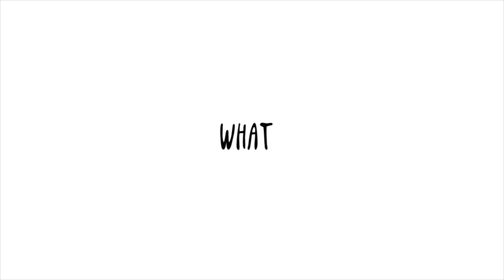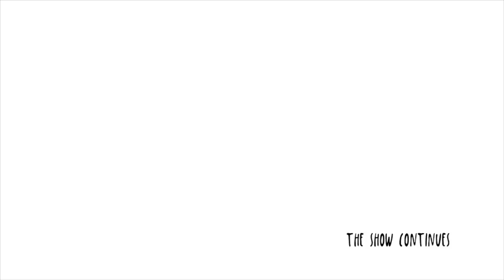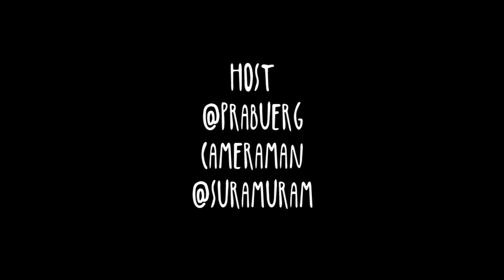What I did at JKT48's JKT48 Warnai Harimu Concert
We did it again. This time, on JKT48's live performance event.